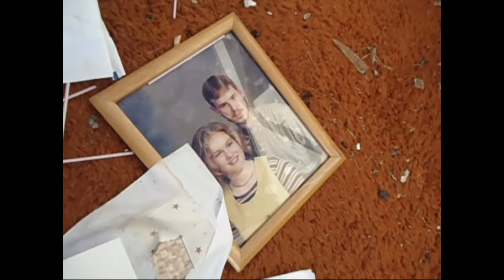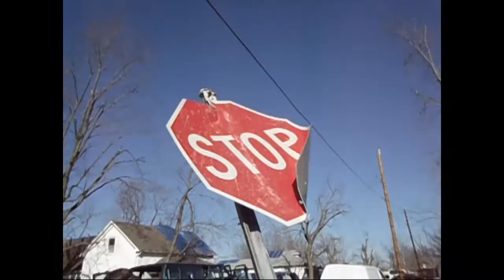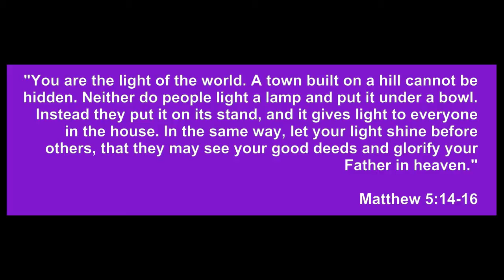Harrisburg Tornado Cleanup (Greenville College)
A group of Greenville College students and staff went to Harrisburg, IL from March 9th-18th over our spring break to aid in tornado cleanup efforts with Operation Blessing. Harrisburg was hit on 2/29/12 by an EF4 tornado that destroyed many homes, injured over 100 people, and killed 7.

The amount of devastation was overwhelming but the people of Harrisburg are strong and thankful for what they still have. Their positive mindset was inspiring and humbling, even after they found out FEMA denied them for federal aid. They helped show us that material things mean nothing in the end, and God, family, and friends are what's most important. Keep Harrisburg in your prayers as they rebuild and recover from this tragedy.

Also, I apologize for the quality of parts of this because a lot of it was taken from my phone!